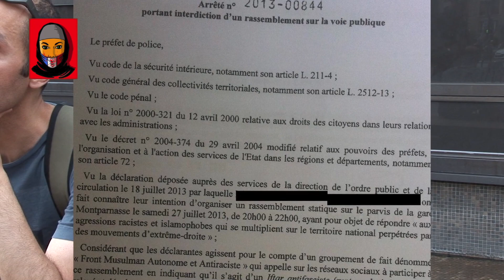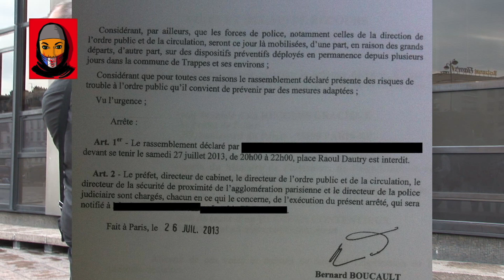iftar antifasciste interdit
L' Iftar antifasciste qui devait se dérouler ce samedi 27 juin sur le Parvis de Montparnasse, à Paris, a été interdit sur décision de la préfecture ...